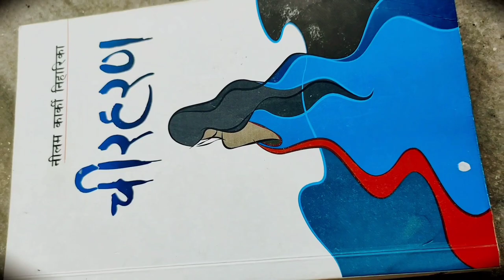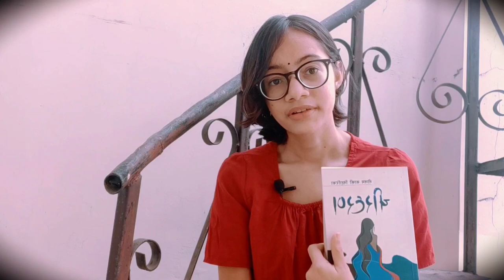Cheerharan - Neelam Karki 'Niharika'| Book review | Short summary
nepaliaudionovel This novel centered on Mahabharata is written in a different angle. This novel mirrors our society where woman have to go through suffering and existence of consciousness. .